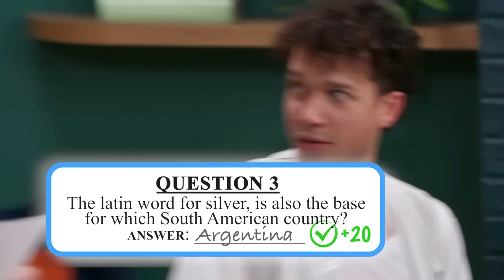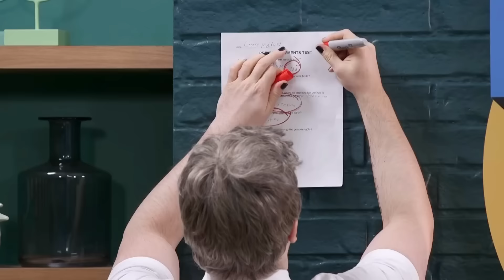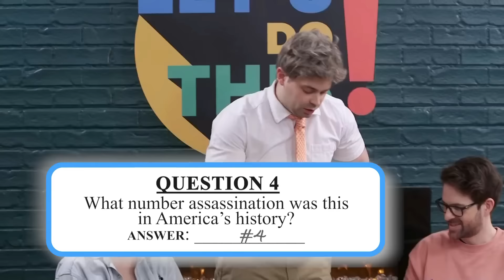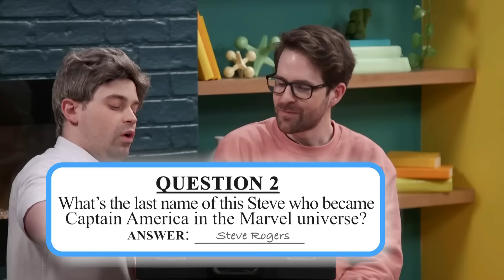Mr. Grub grades test papers